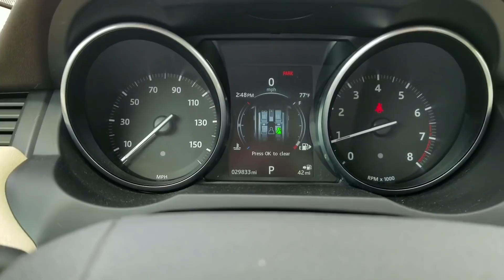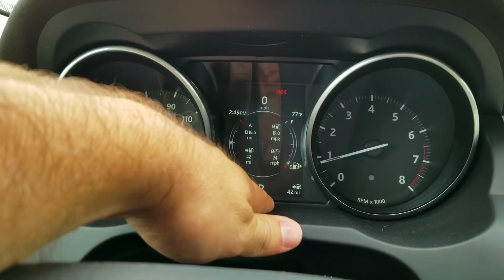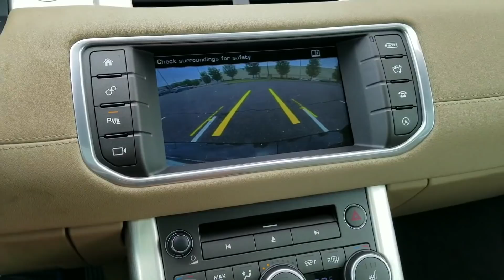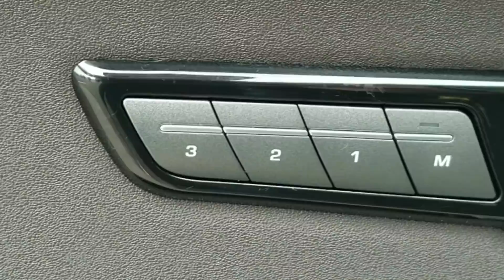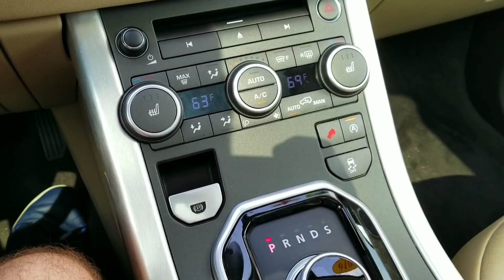Quanto Custa a RANGE ROVER EVOQUE nos Estados Unidos? 🇺🇸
Sena Motors Inc
120 Squire Road